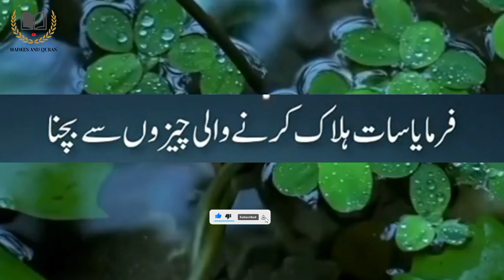Halaak | New Status| Peer Ajmal Raza Qadri | Whatsapp Status | Hadees And Quran